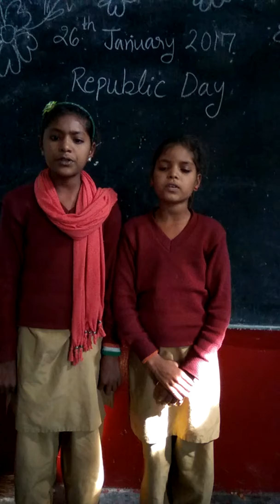Celebrate 68th Republic Day In Schools . Students Singing Baba Bhim Ki Beti Hu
Celebrating Republic Day In School . Singing Song Baba Bhim Ki Beti Hu